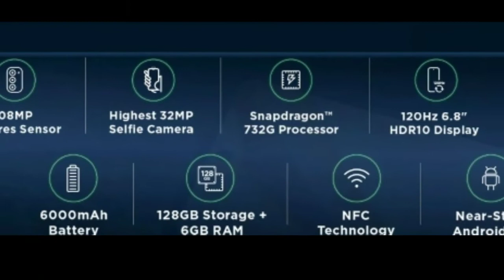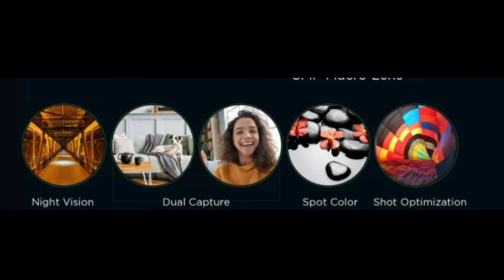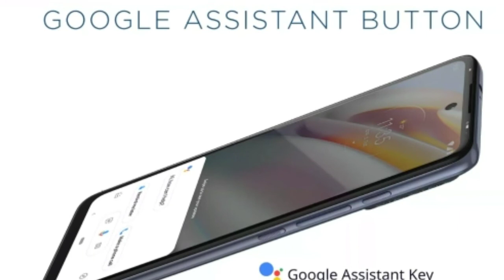Moto G60 - review, first impression and full details || Moto Smartphone || Tech Episode#28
Dosto iss video me Maine Moto G60 ke baare me bataya hai.

Thanks
H SERIES TECHNOLOGY